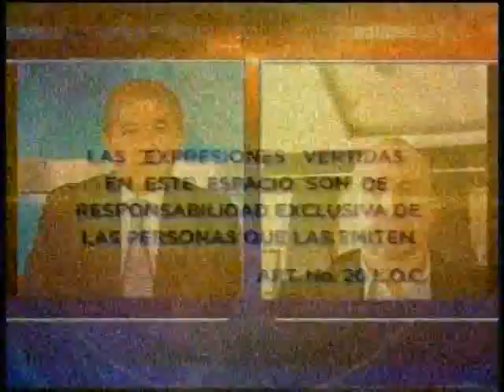TELERAMA 28 07 2020 ANDRÉS ISCH MINISTRO DE TRABAJO